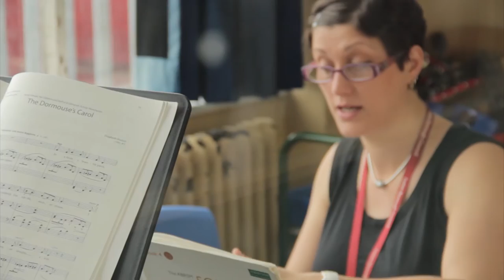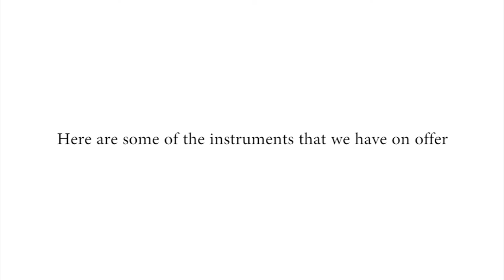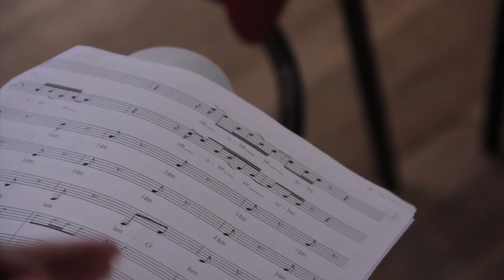Luton Music Service Recruitment Film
This film is made primarily for Key Stage Two, to give them an idea of the many different music activities that Luton Music Service has to offer.